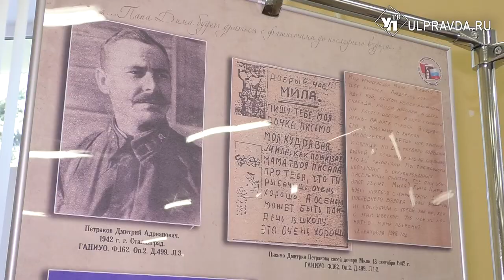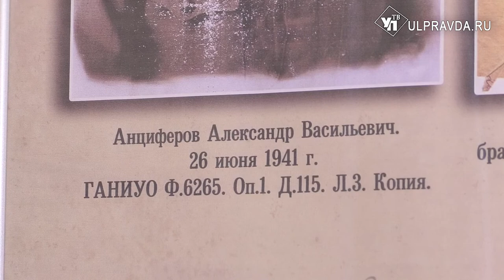Строки памяти. Ульяновские архивисты представили письма бойцов Великой Отечественной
Во Дворце книги открылась архивная фотодокументальная выставка, на которой приставлены письма с фронта, написанные ульяновцами - участниками Великой Отечественной войны.